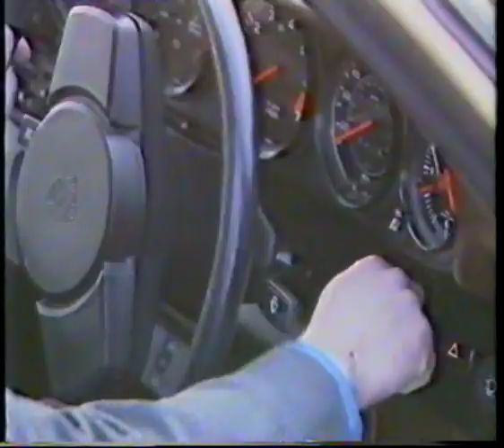QED - Yippee He's A Yuppie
An old song & music video by the band QED